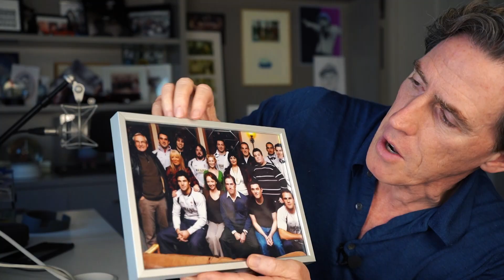Gavin & Stacey legend Joanna Page wants another Christmas Special!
If you’re looking for a well lush chat between two of the most loved Welsh characters in British TV, then look no further! This week Rob is joined by the wonderful Joanna Page, AKA Stacey from Gavin & Stacey. The on-screen Uncle and Niece chat about the days leading up to Joanna’s Stacey audition, the overwhelming excitement of filming the early episodes, and the need for one last Christmas Special!

For more information about A Night Of Songs & Laughter with Rob Brydon and his Fabulous Band

BIO
Joanna Page is a Welsh actress who is known for her appearance as Stacey in the BAFTA winning TV series Gavin & Stacey. She has also featured in movies such as Love Actually, From Hell and Dolittle.

Rob Brydon is best known for his work on The Trip, Gavin & Stacey and presenting the BBC One comedy panel show Would I Lie To You?

🎥 Edited by Greg Bernstein